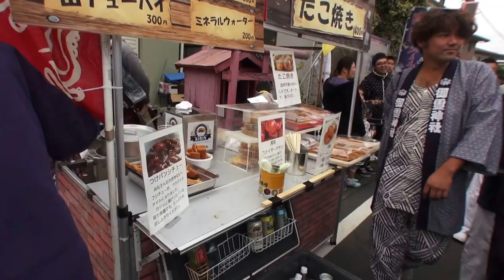平成28年 茅ケ崎「南湖 皆でやんべぇよ」神輿やんべぇよ渡御です。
担ぎ手の皆さん大変寒いの中でお疲れ様でした。
茅ケ崎　南湖が最高です。

南湖通りイベント／浜降祭発祥の地である南湖の御輿練り歩き、
フリーマーケット、やんべぇよ食堂,やんべぇよ　沢山有ります。

湘南どっこい担ぎで欠かせぬ茅ヶ崎甚句。
ハンドマイクからは「セエ～～」で始まる神輿甚句は歌い手の節回しや歌詞が独特です。
 ♪セエ～私しゃ茅ヶ崎荒波育ち～波も荒けりゃ気も荒い～
甚句の最後に神輿は大きく上下にもまれます。
甚句は元々お座敷歌や酒盛り歌と三味線や太鼓の伴奏で唄われていたもです。

茅ヶ崎南湖（なんご）の由来：　自然堤防洲に立地する集落で、
もとは奈胡（なご）で砂地を意味する。 それが南胡となり南湖となった。
 また東海道筋の本村（ほんそん）から見て南の集落ということで「南郷」となり、
それが「南湖」へと変わっていったとも。
茅ヶ崎の地名の由来は、中世以来の郷名で「千（ち）ノ川」の「崎」に
「茅（かや・ちがや）が生えている」 地形にちなんだものといわれています。